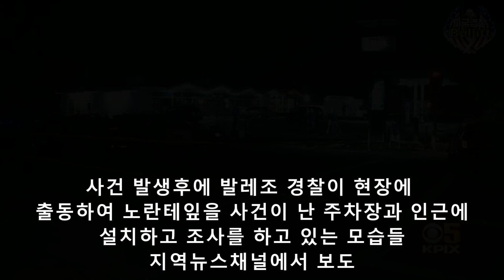[미국경찰블릿#6]한낱 파킹장 빈자리하나때문에 총을꺼내고 총격을 당하는 세상ㅡ 비번미국경찰의 정당방위인가? 살인인가? 논란이 많은 아리송한 사건?! [한글자막과해설]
2019년11월10일,캘리포니아 발레조

파킹스팟 하나때문에 목숨을 잃다 헐!! 주차시비로 목숨까지 헐!!

늦은 오후 5시25분경에, 사망자: 에릭”체다맨” 리즌(38) 비번경찰: 버질 토마스(리치몬드경찰 서전트) 에릭의 차(벤), 버질의 차( 개인승용차) 2대가 거의 동시에 빈 주차장있는 입구에 접근하다. 버질은 경적을 울려 자기의존재를 에릭에게 알린 후에 먼저 주차시켜 버린다.

이에 화가 머리끝까지 뻗친 에릭은 ( 참고로 에릭은 로컬 랩퍼 가수임) 조수석 창문을 내린 후에 버질 뒤통수에다 대고 운전석에 앉은 채로 고함고함 욕을함. 그런후에 차에서 내려 버질의 얼굴 1인치 앞까지 들이밀고 욕을 하고 따짐.그래도 화가 안 풀리자 차 후드안에 숨겨둔 종이봉투안에 권촌을 꺼내 왼손에 들고 다시 한번 더 버질에게 접근함.

총을 가지고 와서 겨냥은 안하고 보여만 주고 겁을 줄려고 한것 같지만, 에릭은 허리에 찬 권총을 꺼내 뒤로 돌아가는 에릭을 향해 발포함. 도망가는 에릭에게 또 발사하여 에릭은 현장에서 즉사함. 논란이 많은 사건으로써 주 검찰이 지금 조사를 진행중임. 버질의 차 안에는 아내가 타고 있었고, 사망한 에릭은 6명의 자녀의 아버지임.

지역 경찰관연합회(자치 단체임)는 성명을 내길 비번경찰 버질은 정당방위를 한거라고 하였다. 하지만 에릭의 피해가족은 이것은 명백한 살인행위라고 하면서 변호사를 고용해 법적대응을 하겠다고 하였다. 주검찰국은 아직 성명은 없고 수사중에 있다.

✅ 힘내라! 미국경찰블릿: 십시일반 동영상제작에 동참하는 마음으로 작으나마($1~$5)
기부나 후원을 해 주시면 아주 큰 힘이 됩니다. 대단히 감사합니다.
본 영상은 유튜브 광고주 친화 정책에 부합되지 않은 컨텐츠로서 어떠한 광고 수익도 발생되지 않습니다. 따라서 99.99% 기부와후원으로 제작된 점 알려드립니다.

*경고* 이 동영상은 시청자분들의 주의를 요할 수 있으니 이를 미리 공지 경고합니다.
모든 한글자막은 미국경찰블릿이 직접번역한 것입니다.